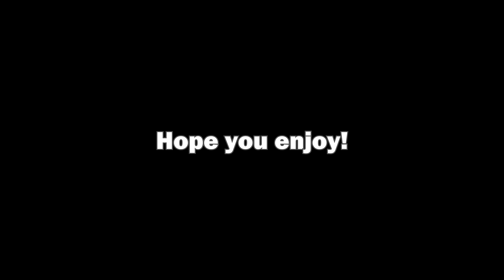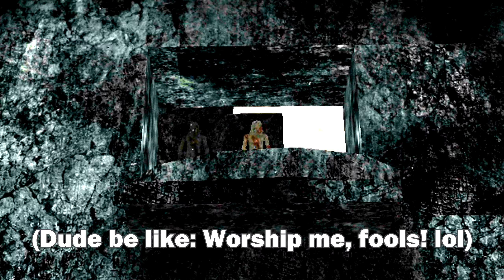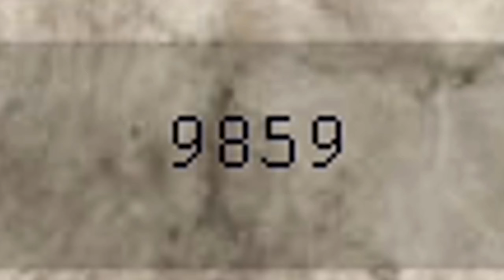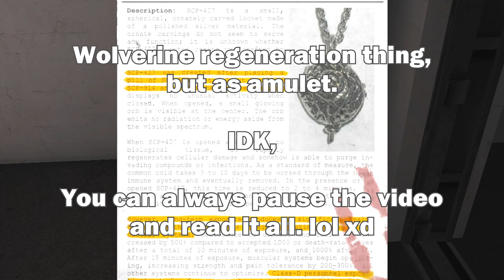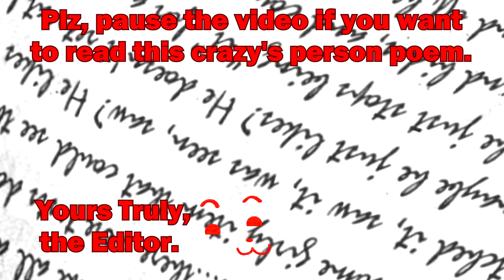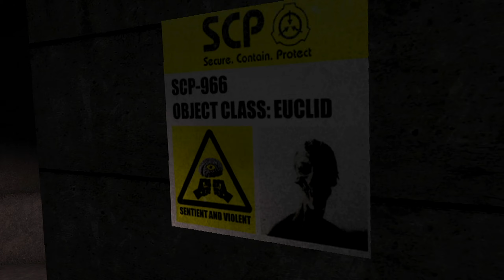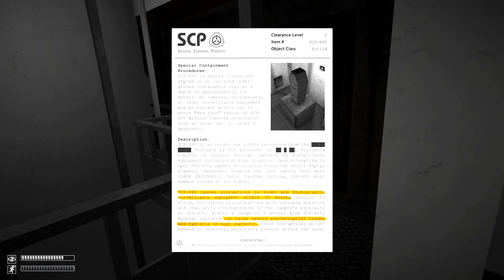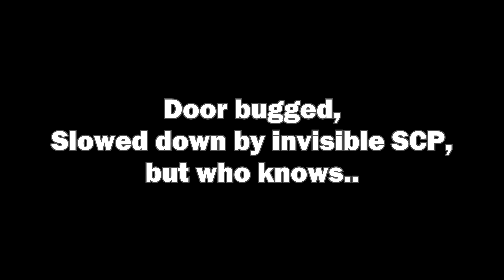SCP Containment Breach - My Experience - Part 2 - Those freaks are teamworking. x.x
I'm a bad human. :(

Part 2 is here. This game... idk.. you know a food you really HATE the taste, but you wanna eat anyway? That is me playing this game. I wanna go further, but those random bugs are making me sick. lmao

But yeah, enjoy this trip. I'm pretty sure I did a mistake through the gameplay. xd

Kevin Mcleod - Scheming Weasel Faster
Ao Oni - Suspense theme
Ao Oni - Chase Theme
The Evil Within 2 - Spotted
Super Metroid Snes - Item room
Unreal - Crater 2

I'm probably forgetting something, as always. I'll fill it up eventually.